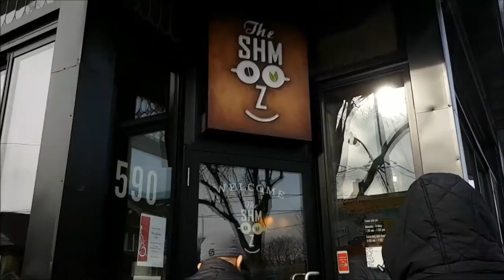Mitch Gagnon UFC 206 Fight Week Vlog 2